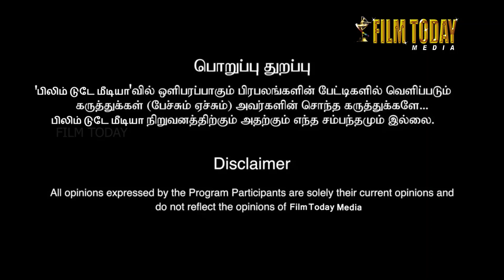அஜித்தை மிஞ்சும் குட்டி அஜித் | குட்டி அஜித்துக்கு குவியும் பாராட்டுக்கள்